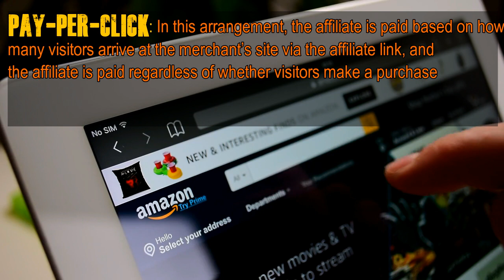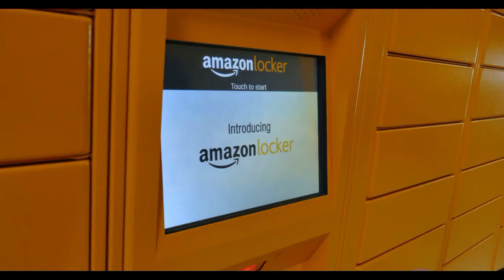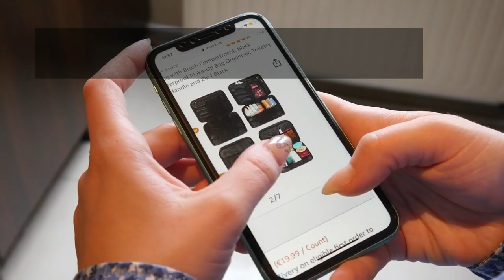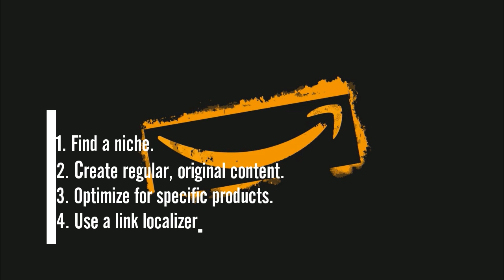Good Income Amazon Affiliate Program 2021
The Amazon Associates Program is one of the largest affiliate networks in the world that helps content creators, publishers, and website owners monetize their traffic. With millions of products to choose from on Amazon.com, Amazon Associates use easy link-building tools to direct their readers to products and earn from qualifying purchases. Not only do Associates earn commission on products they refer traffic to, they may also earn on other products their readers may purchase on Amazon. As an associate, you'll have full access to a suite of reporting tools to help you learn what resonates best with your readers.
There are three types of affiliate marketing:
1. pay-per-sale: In this type of program, the merchant pays an affiliate when the affiliate sends a customer who makes a purchase. Some merchants pay the affiliate a fixed rate per sale while others, like Amazon, pay a percentage of the sale.
2. pay-per-click: In this arrangement, the affiliate is paid based on how many visitors arrive at the merchant’s site via the affiliate link, and the affiliate is paid regardless of whether visitors make a purchase.
3. pay-per-lead: This type of program pays affiliates based on the number of visitors to the merchant’s site who sign up as leads or fill out the requested information on the website.
4. How does Amazon’s affiliate program work?
5. Amazon Associates is essentially a referral program that pays a commission to referring websites. So when you send a customer to Amazon via a link on your website, you get a percentage of the sale of whatever they purchase over the next 24 hours.
6. Your commission varies though depending on what type of item a customer purchases. Refer to the chart below to see what Amazon’s fixed standard program fee rate is for various product categories.
Amazon affiliate program: Pros and cons
Earning income simply for linking to an Amazon product may seem like a no-brainer, but there are a few things to consider before becoming an Amazon affiliate. Let’s look at some of the pros and cons of Amazon Associates.
Pros:
• It’s easy to become an Amazon affiliate. You can register and start sharing affiliate links, detailed in the following section, in just a few minutes.
• Amazon is an ecommerce authority. The retail giant is a trusted, well-known brand, so affiliates don’t need to sell visitors on purchasing from the website.
• There are many products to advertise. With more than 3 billion items for sale, in addition to services like Prime Video, there’s no shortage of products to promote via affiliate links.
• Participants earn income from products besides the ones they link to. When you send traffic to Amazon via an affiliate link, and that user makes a purchase, you get a percentage of everything they purchase within 24 hours. And because Amazon is skilled at conversion and upselling, it’s very likely that a customer will add multiple items to their cart.
Cons:
• Amazon’s commissions are very low in some categories. While the Amazon Associates program has a commission rate of up to 10 percent for some items, such as luxury beauty products, others, such as video game consoles, are as low as 1 percent.
• The Amazon Associates Program Operating Agreementcan be difficult to understand and is frequently updated, so members can easily be found not in compliance if they don’t stay up-to-date.
• If you don’t already have a website with product reviews or other suitable content that would be a good fit for affiliate links, creating one can require a lot of time, effort and upkeep.
Given the benefits and challenges, who should become an Amazon affiliate?
Just because you don’t have a personal blog or a website with product reviews doesn’t mean you shouldn’t become an Amazon affiliate. You can launch a website that includes affiliate links to products you endorse and continue to add content and links over time. While your site may not be immediately profitable, this is a good way to create a steady stream of additional income in the long-term.
Amazon affiliate program: Strategies to maximize profits
1. Find a niche.
2. Create regular, original content.
3. Optimize for specific products.
4. Use a link localizer.